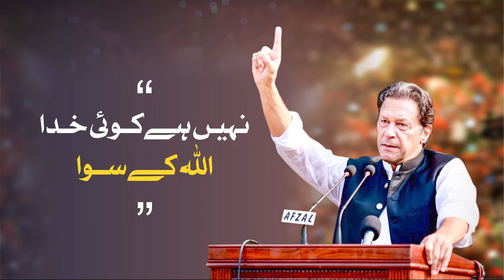لَآ اِلٰہَ اِلَّا اللہ نہیں ہے کوئی معبود سوائے اللہ کے